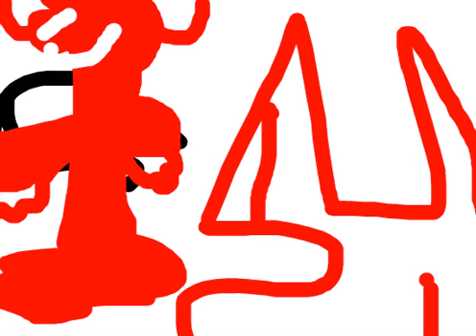Fatstick dies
Fatstick is relative to Manstick